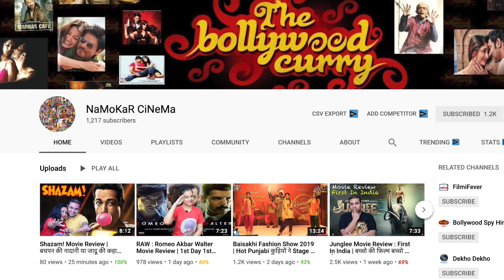Ghost Film Promotion | Sanaya Irani & Shivam Bhargava Talk About Film Ghost Movie